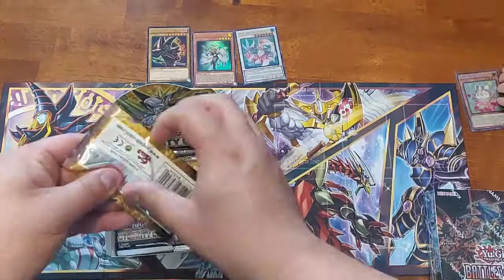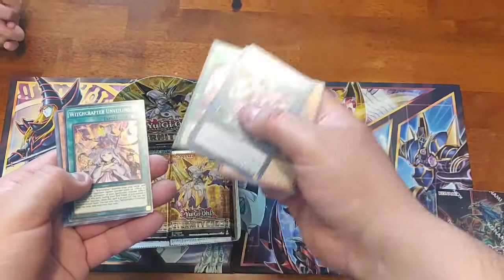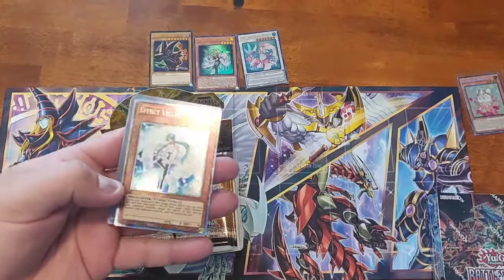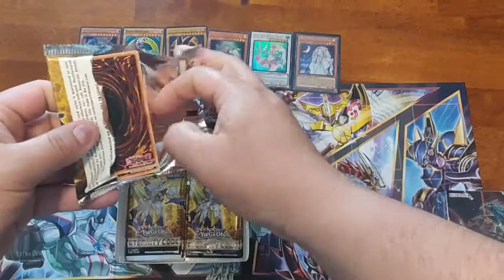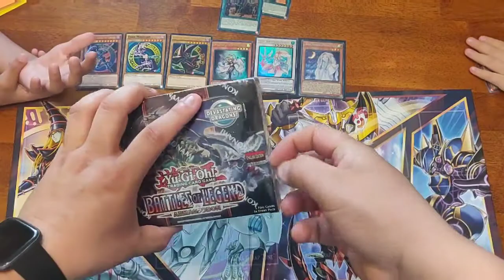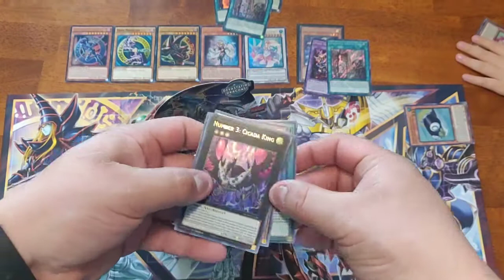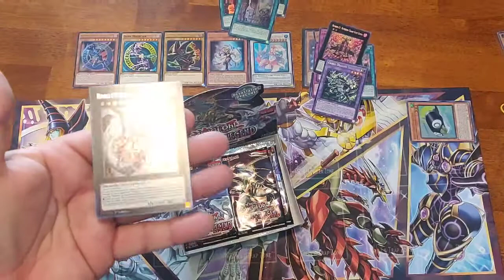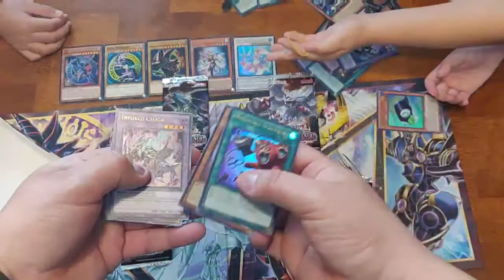Yu-Gi-Oh eternity code vs battle of legends Armageddon. WE PULLED THE BEST STARLIGHT!?!?